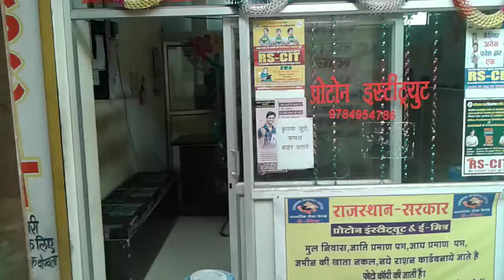67290008 Proton Institute Pratapgarh 2016 - Center Decoration